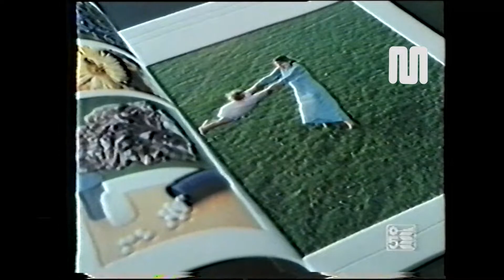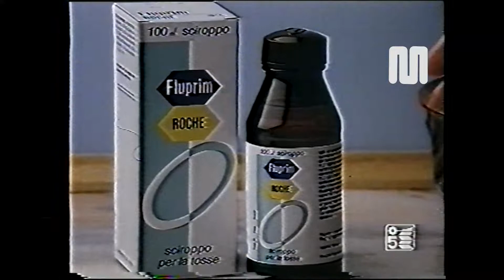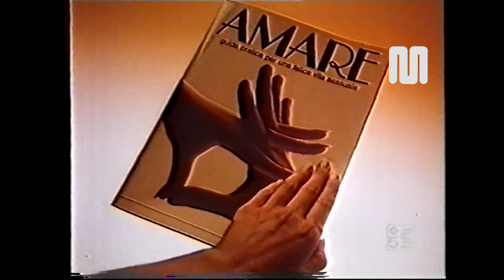1986 Canale 5 sequenza pubblicitaria del 10 gennaio Clip 1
1986 Canale 5 sequenza pubblicitaria del 10 gennaio Clip 1